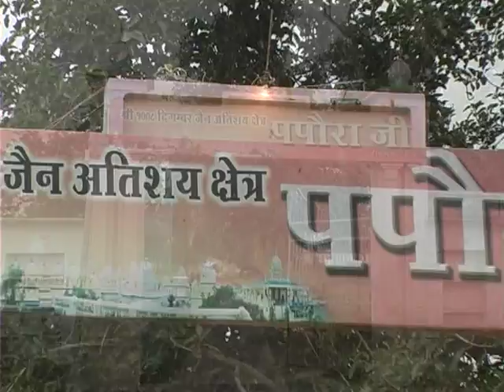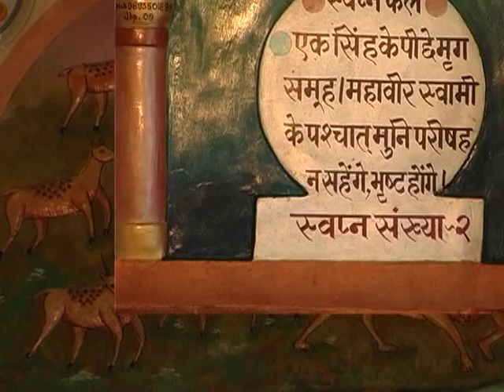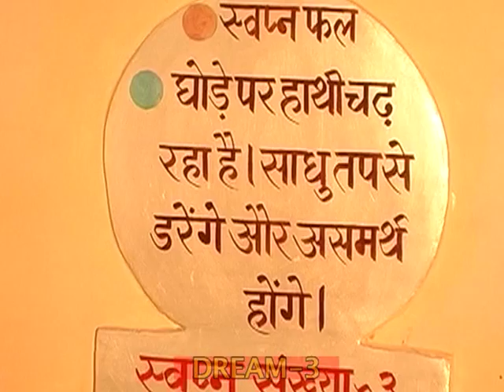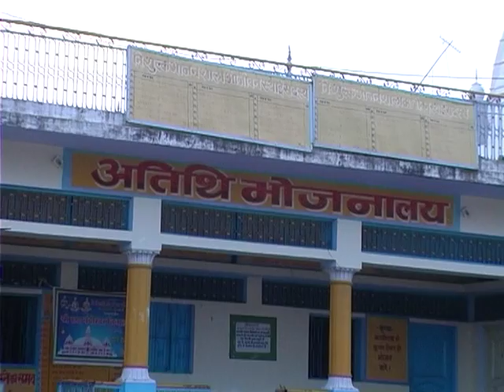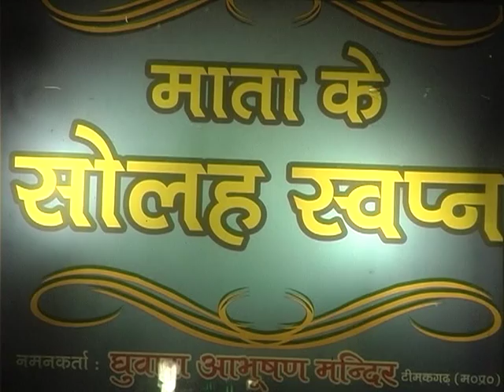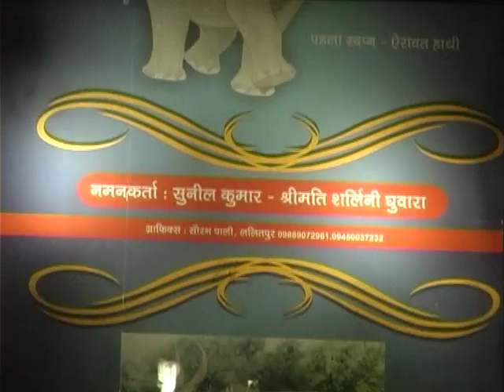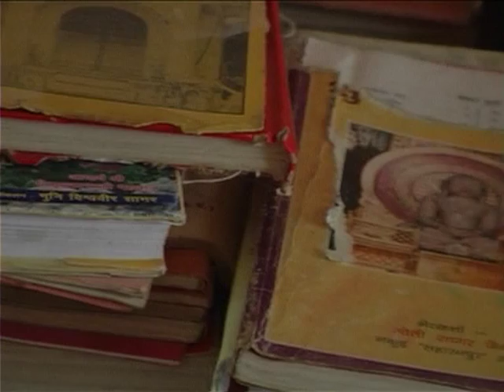Temple Darshan Of Shree 1008 Digamber Jain Atishay Kshetra - Tikamgarah - Indian Temple Tours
Situated in Tikamgarh Madya Pradesh this is one of the most important and traditional Jain temples of India. The temple is spread over a vast area of 3Kms and has six temples on its premises. All the temples are white in colour. Of the many tradional and old pilgrim spots Paporaji is considered to be one of the prominent ones.